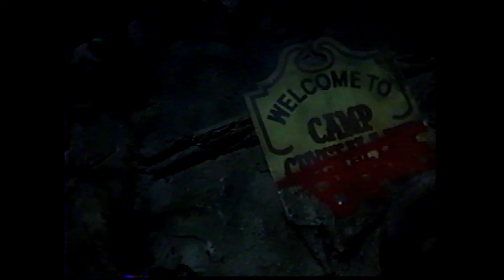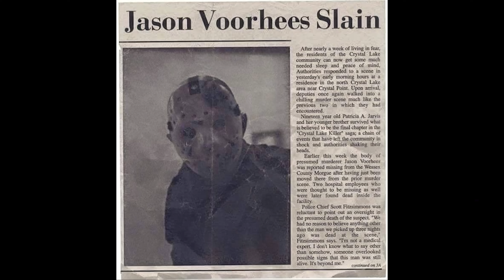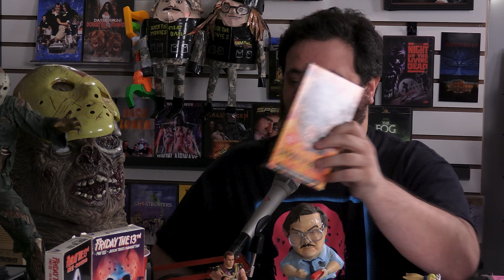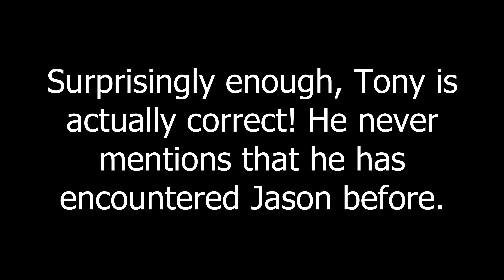Friday the 13th Parts 7, 8, and Jason Goes To Hell Reviews - Hack The Movies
Tony and Crystal are back for another Friday The 13th episode! This time Joe joins them to talk about Part VII The New Blood, Part VIII Jason Takes Manhattan, and Jason Goes to Hell: The Final Friday. Which one is your favorite of the 3?

Send us your tapes (or other junk):
    300 N Main Street # 159
    Chalfont, PA 18914
    United States